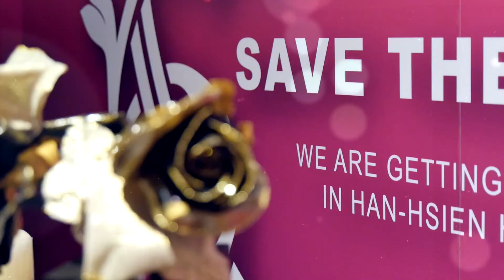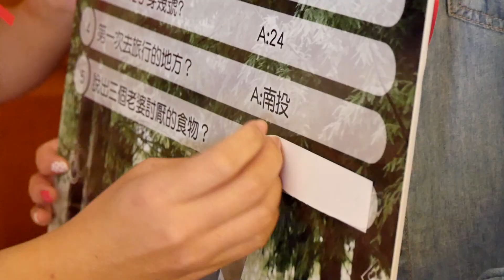品忠+靜怡│結婚錄影紀錄│寒軒和平店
攝影/阿智+EJ (雙人雙機錄影)